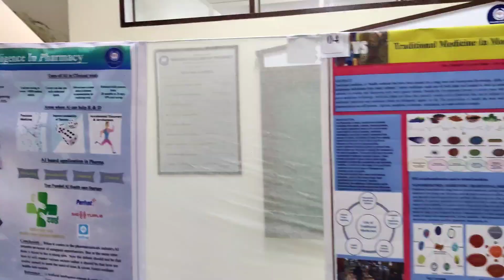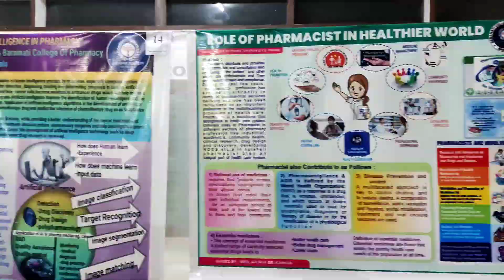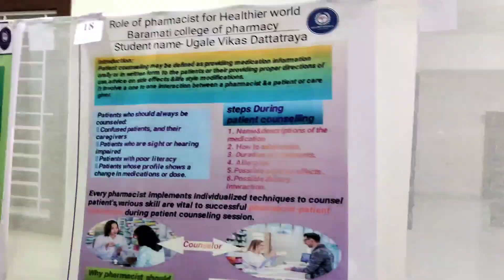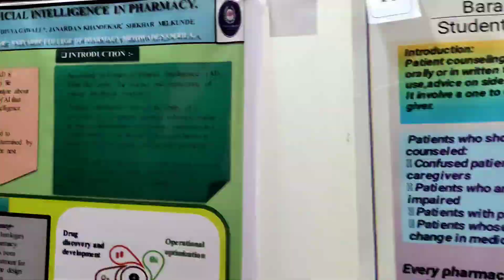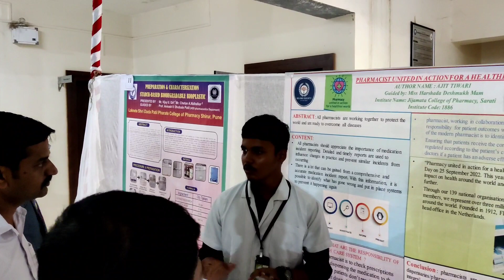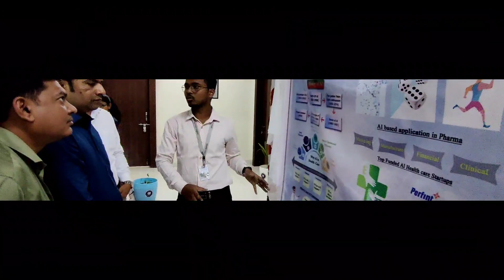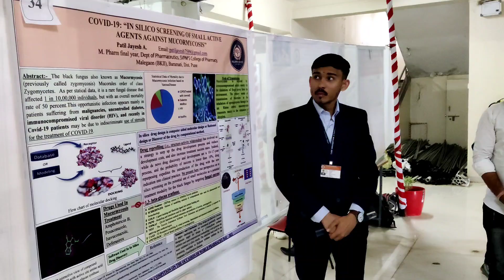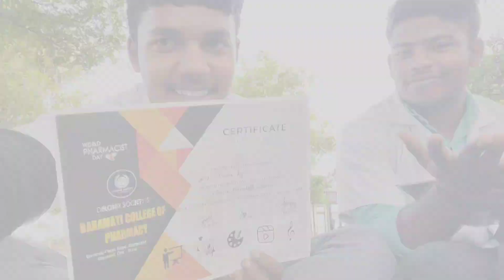25 September poster presentation competition baramati akluj My Third Vlog